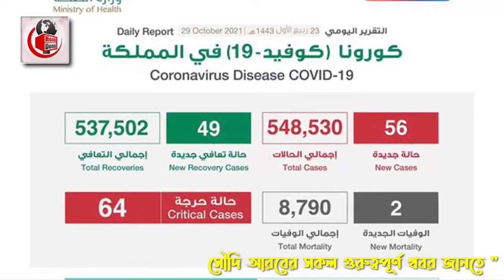সৌদির আজ সকালের পাওয়া খবর – রোগীর সংখ্যা বেড় হয়েছে ২২৩৮ জন। সৌদির করোনার সর্বশেষ খবর।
এবারের খবরের আলোচনায় রয়েছে সৌদির আজ সকালের পাওয়া খবর – রোগীর সংখ্যা বেড় হয়েছে ২২৩৮ জন। সৌদির করোনার সর্বশেষ খবর নিয়ে বিস্তারিত। পুরো ভিডিওটি দেখে বিস্তারিত জেনে নেবার  অনুরোধ রইলো।